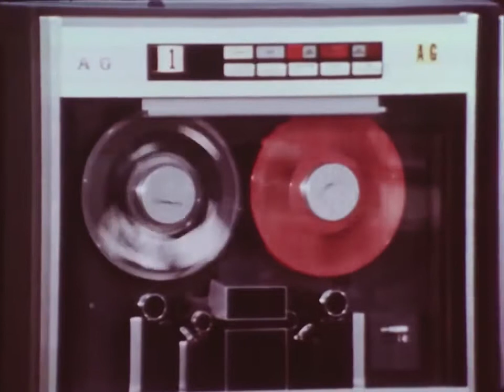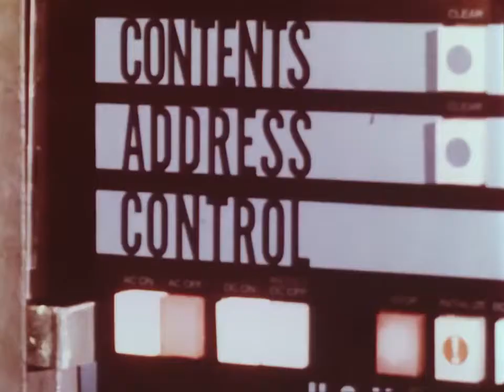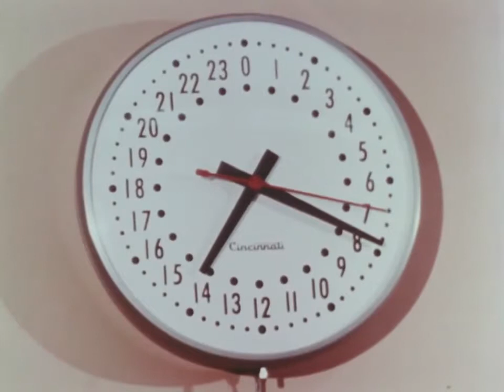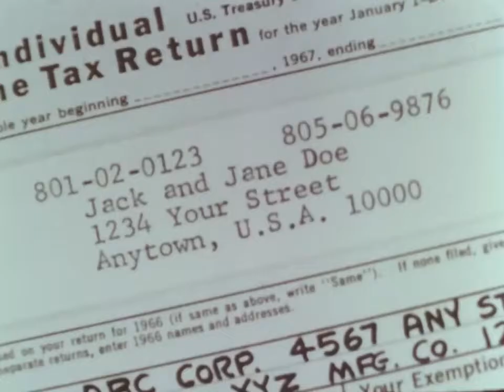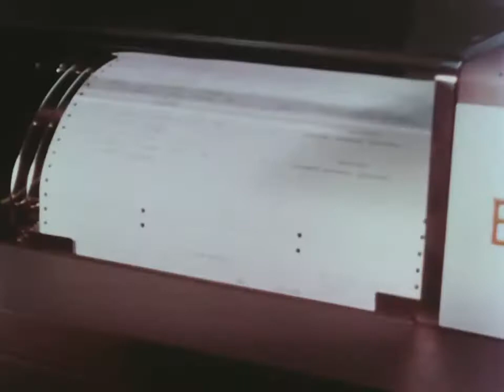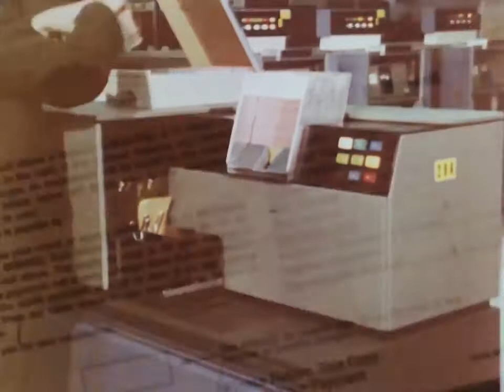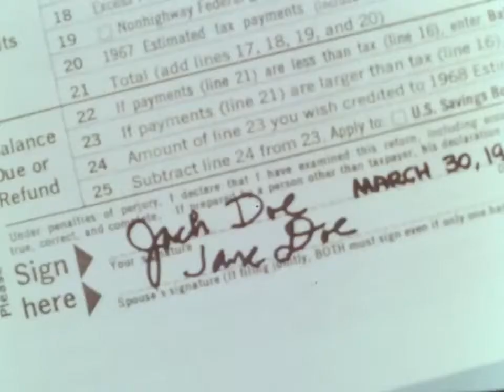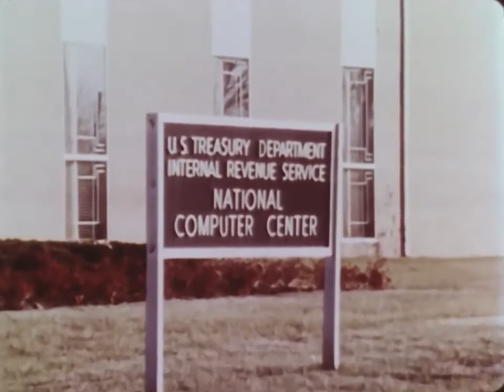IRS Computers: Right On The Button 1960s Educational Documentary WDTVLIVE42 - The Best Documentary E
Right On The Button showcases the “new tax tool” known as Automatic Data Processing (ADP) at the National Computer Center in tinsburg, West Virginia.

Early 1960s look at how computers can be used to assist with complex mathematical problems. Binary logic vesves arithmetic used by computers is explained.

Earl Tupper created Tupperware in the early 1940s. Experimenting with a purified by-product of the oil-refining process, the American invented a durable, .

A look at predictions for the home computer from the 1960s.